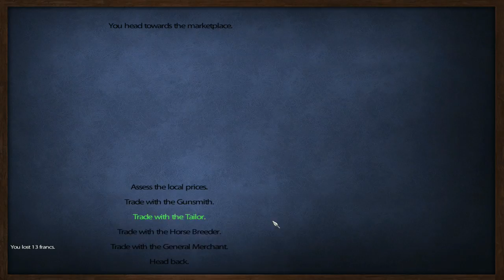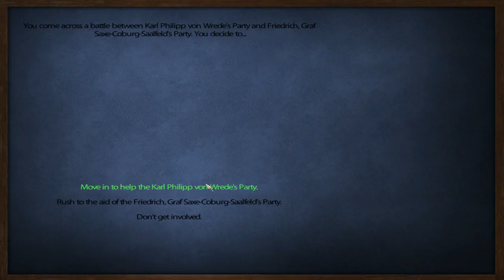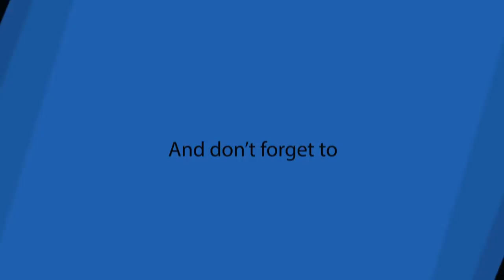MY FIRST MAJOR COMBAT - L'AIGLE MOD FOR M&B WARBAND: NAPOLEONIC WARS - Episode 2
Support THG:

- Turn OFF adblock

L'Aigle is a singleplayer total-conversion mod for Mount & Blade: Warband. Set during the Napoleonic Wars, L'Aigle will recreate the age of blackpowder warfare.

Special Thanks to Syrinx2112, Meadowhawk509, Chris Marciniak, and William O'Haire, who are the official sponsors of this channel.  Your support is greatly appreciated!